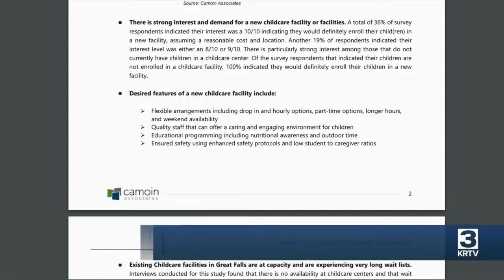Civic leaders consider childcare facility in downtown Great Falls